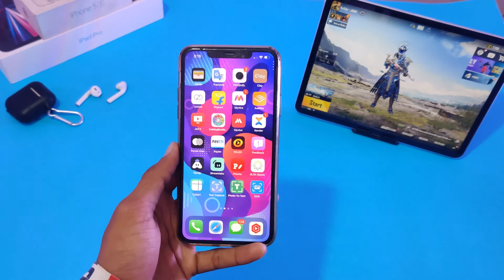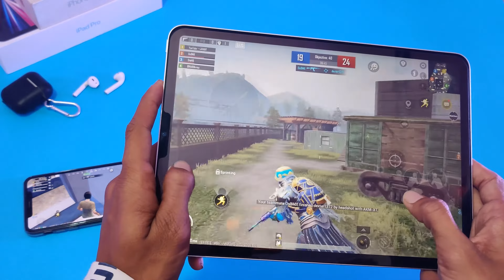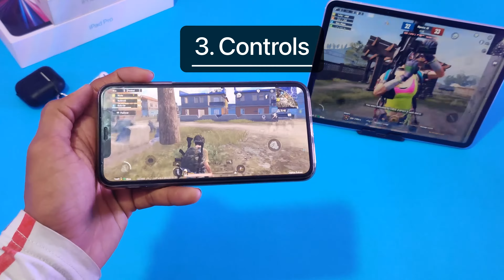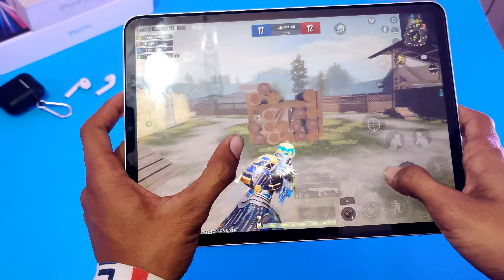iPhone VS iPad Which One is Best For BGMI? (Hindi)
1. Comfortabilty 0:44
2. Gyro 2:11
3. Controls 4:08
4. Competition 5:04
5: Price 6:10

Device I Use:- OnePlus7 Pro, iPhone 11Pro Max, iPad Pro 2021

(ignore tags😑😑)

iphone vs ipad,
Ipad vs iphone bgmi,
Ipad vs iphone bgmi test,
Iphone vs ipad bgmi test,
ipad bgmi review,
iphone is best for bgmi,
Which one is good for bgmi ipad or iphone,
iphone or ipad,
iphone vs ipad pubg,
iphone vs ipad gaming,
iphone vs ipad pubg test,
iphone vs ipad 90fps,
ipad bgmi game play,
ipad vs iphone gaming bgmi,
ipad or iphone for bgmi,
ipad pro vs iphone 13 pro max,
ipad 13 pro max vs ipad pro m1,